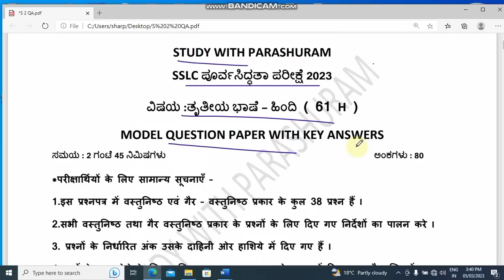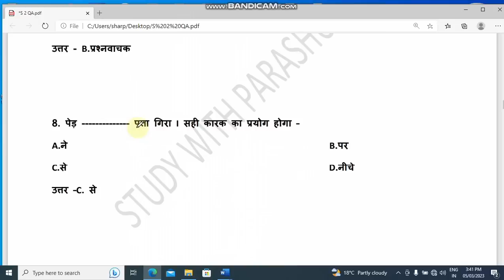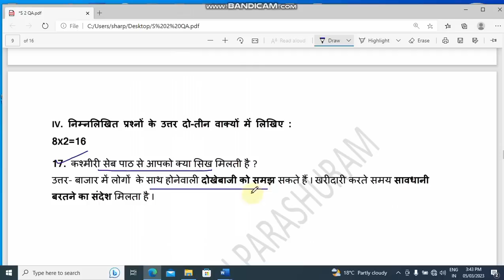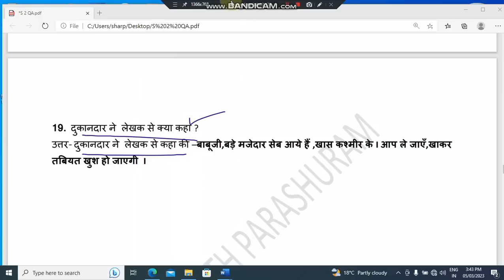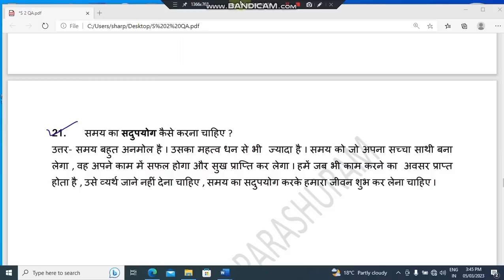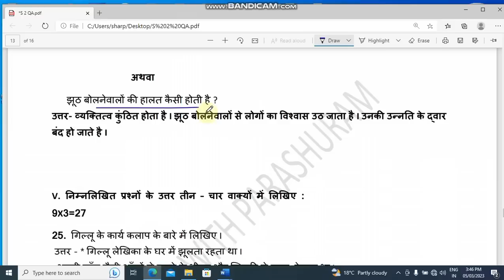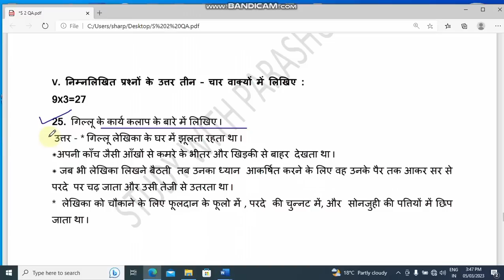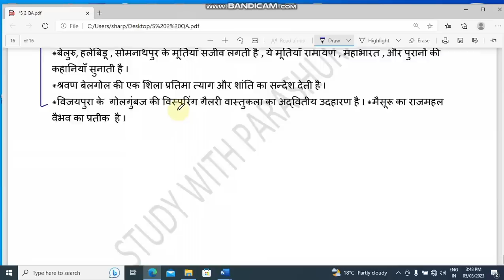SSLC preparatory exam 2023 ll Hindi ll model paper question answer ll